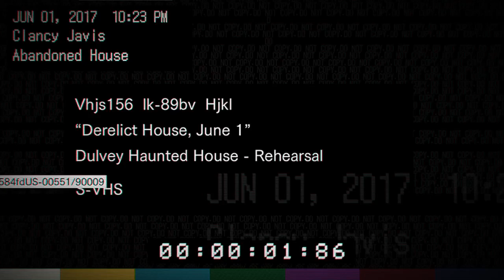Let's See How This Goes Edition P2